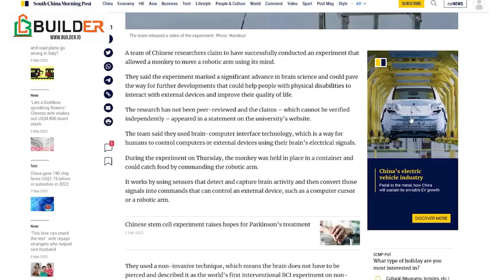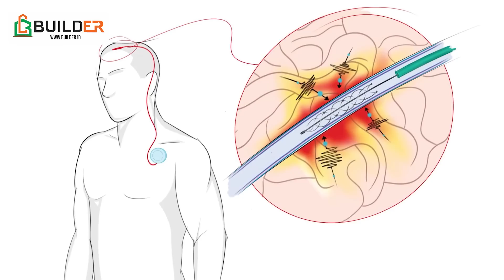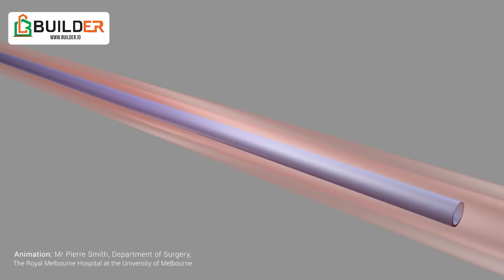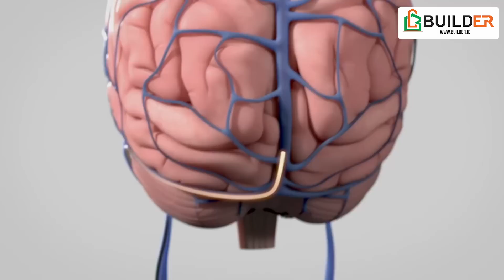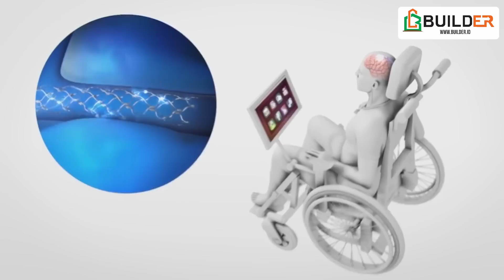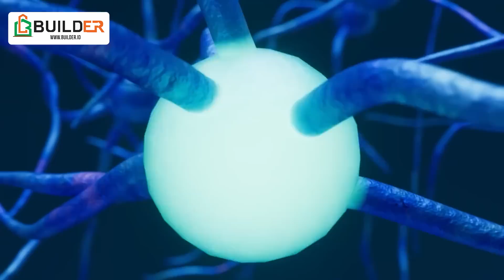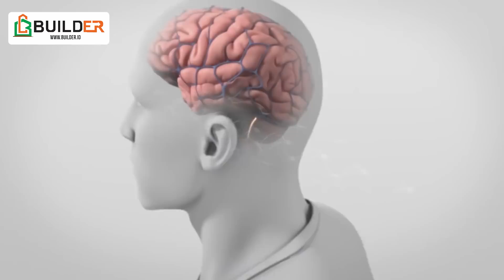China Kalahkan "Neuralink", Monyet Bisa Kendalikan Robot dengan Pikiran Teknologinya lebih Aman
Upaya terobosan China terus dilakukan sebagai jawaban atas blokade teknologi dari Amerika Serikat. Terbaru China mengembangkan Brain Computer Interface Versi yang diklaim lebih aman.

Dalam Video Uji Coba terlihat Monyet yang diuji dan diimplant chip komputer bisa menggerakkan robot dengan pikirannya. Sejauh mana teknologi Brain Computer Interface China?